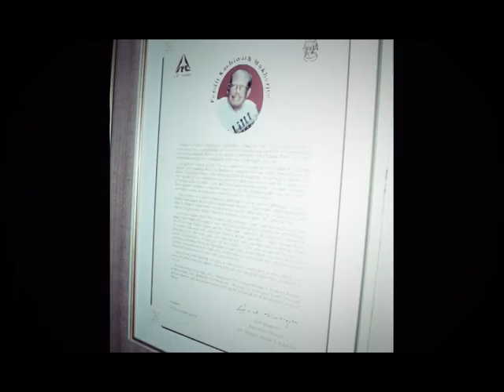Knowledge Base - Interview with Pandit Kashinath Mukherjee - Subhranil Sarkar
Interview of Pandit Kashinath Mukherjee for the Archive of North Indian Classical Music, JU  by Subhranil Sarkar. Also present that evening was Panditji's wife Mrs Hashi Mukherjee.
It was a memorable evening with Panditji telling stories from the past, about his own training, about the music scene during the 50s and 60s in Kolkata, about the great masters of Indian Classical Music and his close association with such great masters as Ustad Bade Ghulam Ali Khan, Ustad Amir Khan, Ustad Vilayat Khan, Pandit Ravi Shankar and many others.

I would like to specially thank two students of Panditji and my friends, Abhik Mukherjee and Ramprapanna Bhattacharya. Their contribution to make this interview a success is highly appreciated.